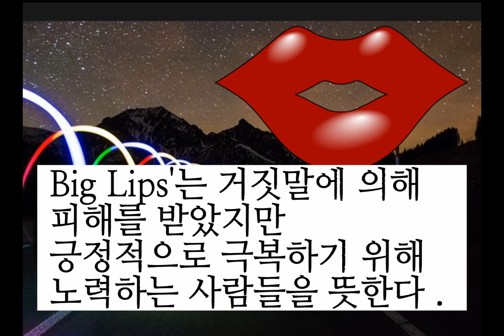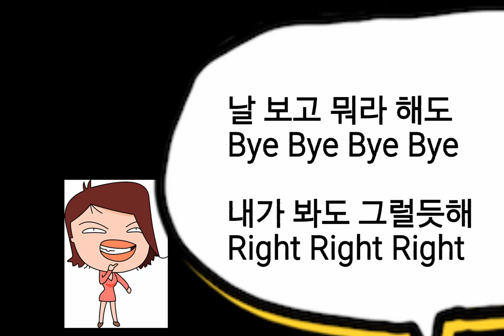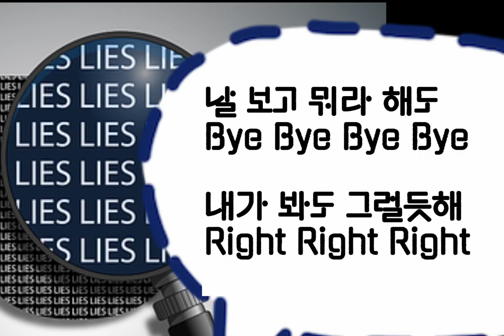BIG LIPS [가사자막] - 양준일 JOON-IL YANG(JYI ) 빅립스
양준일 - BIG LiPS

양준일은 2021년 4월 1일 만우절에
자신의 인스타그램에 신곡 'Big Lips'공개를 예고했었다

 "사람들은 키보드로 생명을 살리기도 죽이기도 한다"며
 "Big Mouth'는 타인에 대해 안 좋은 얘기를 퍼뜨리는 사람들을,
 'Big Lips'는 거짓말에 의해 피해를 받았지만 긍정적으로 극복하기 위해 노력하는 사람들을 지칭하는 이미지로 표현했다"고 전했다.